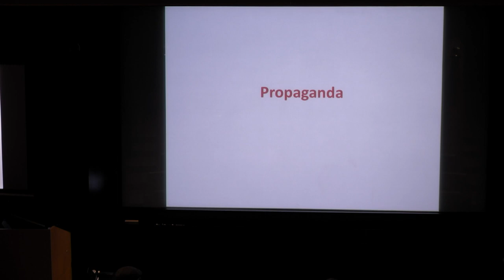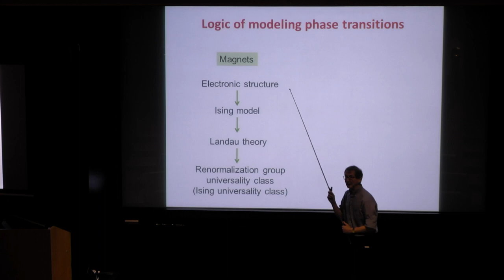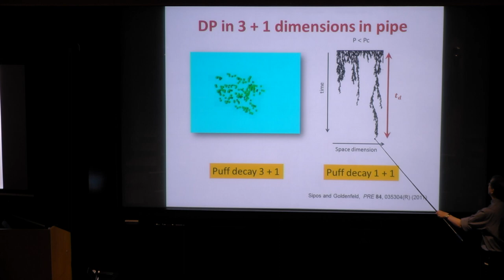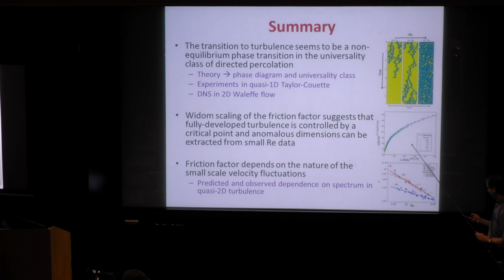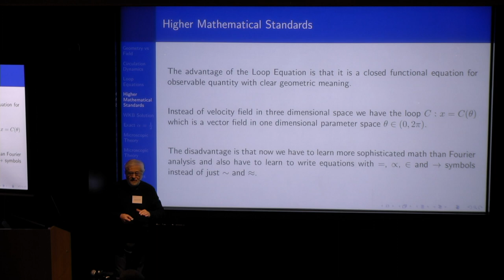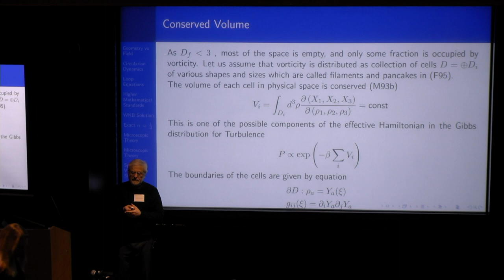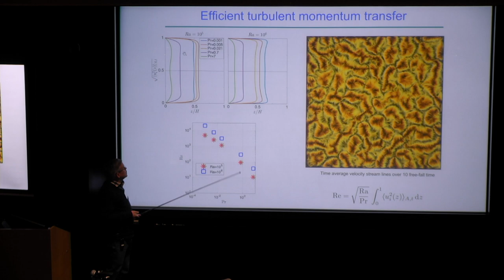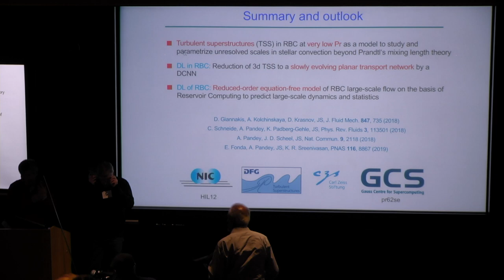Universality – Turbulence Across Vast Scales: Day 1, Session 2 (December 2, 2019)